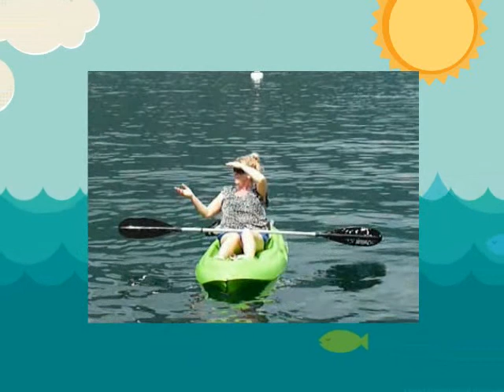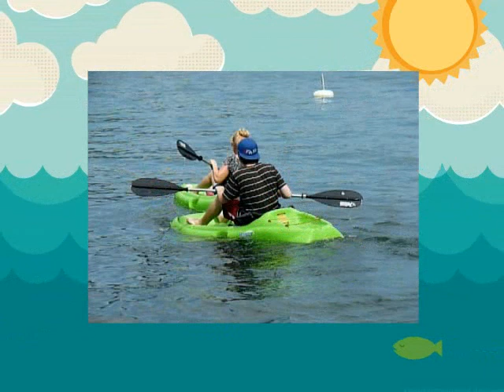Carol McDowall..FAMILY.. Kayaking at Cultus Lake